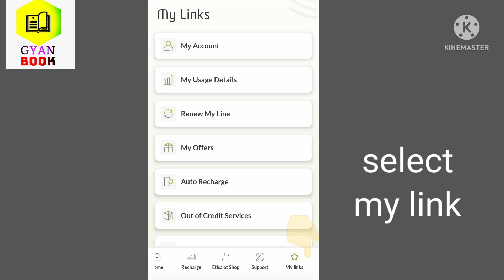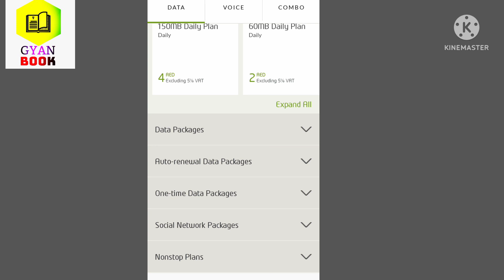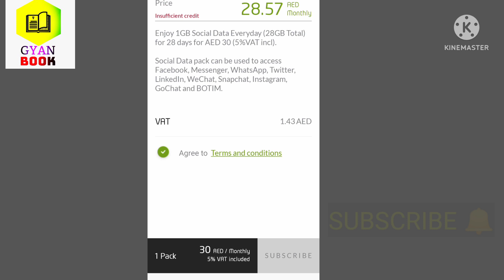How can I get Etisalat 28 gb social data package?etisalat 28 gb data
etisalat sim new 28 gb data offer for facebook whatsapp botim
Your Query?
etisalat 28 gb data code
etisalat 28 gb data offer
etisalat 28 gb social data
how to activate etisalat social media data package offers
etisalat social media data 30 dhiram
Facebook WhatsApp messenger BOTIM Instagram LinkedIn 28 day
How to get etisalat social data packages for 28 days 2022
Gyan book tech channel
how to activate 28 gb etisalat
how can i get 28 gb data on etisalat sim
ETISALAT SIM DU SIM DATA OFFERS UPDATE